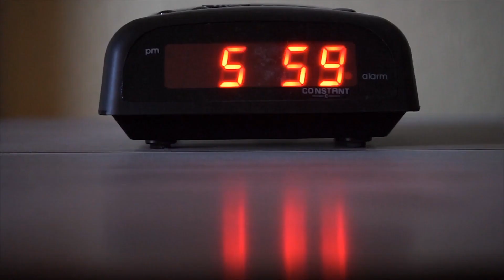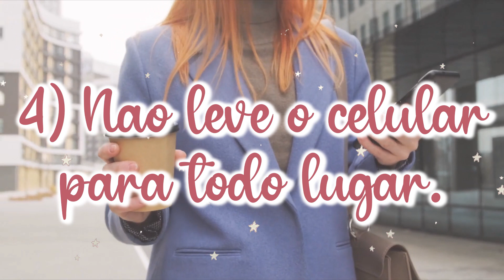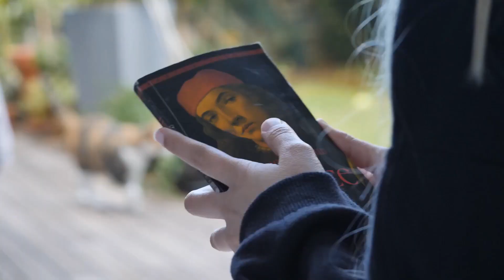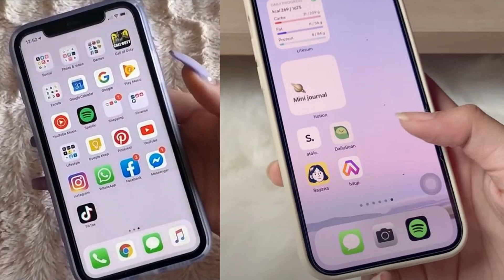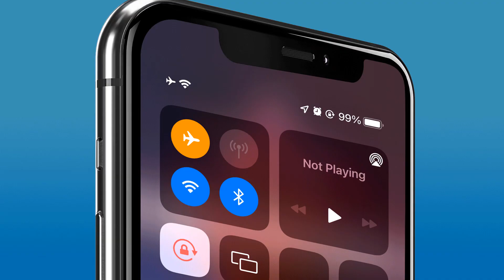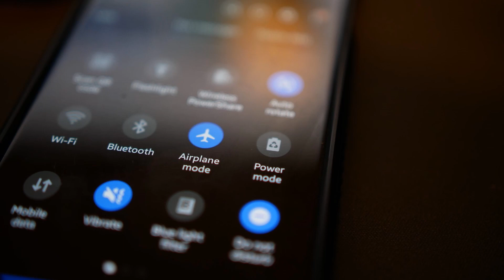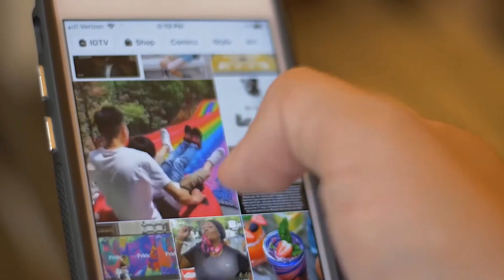COMO PASSAR MENOS TEMPO NO CELULAR | 15 DICAS para REDUZIR o uso do CELULAR e REDES SOCIAIS 📱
Nesse vídeo eu vou te ensinar como sair do celular. Se você sente que passa muitas horas na frente do celular e nas redes sociais e quer aprender como reduzir o seu tempo nessas mídias e utilizar o seu tempo de forma mais útil, esse vídeo foi feito pra você.
O que acharam das dicas?
Me contem aqui nos comentários!

Guia Rotina de Milhões + Meu grupo VIP de Glow Up 🚨✨